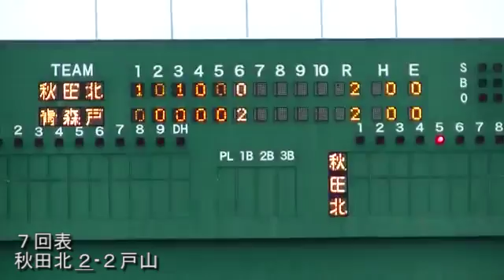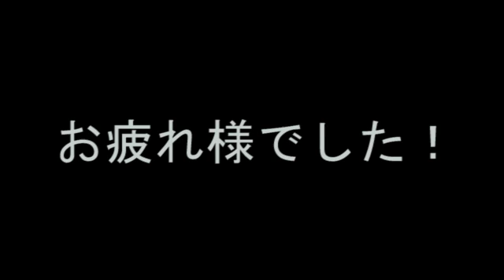春季東北大会ダイジェスト(1-2回戦)